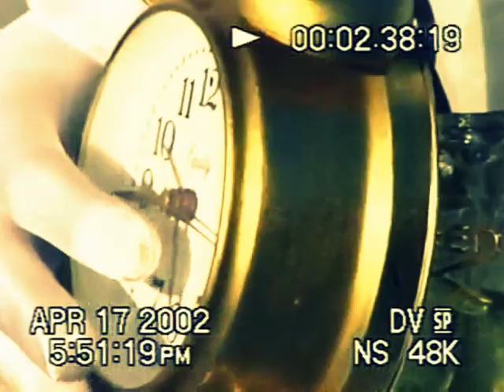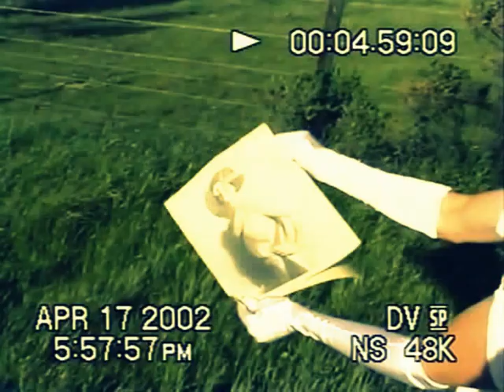British Lions Watching Jaguar Crime of Ritualistic Jester Witchcraft, Tyler Lord Hamilton (Actor)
The distinguishing title of this video, as follows: British Lions Watching Jaguar Crime of Ritualistic Jester Witchcraft, Tyler Lord Hamilton (Actor). Hence, this video is categorised under Social Arts: Sing, Act, Model, Dance, Paint/Sketch, Shows.

Written, and Directed by Tyler Lord Hamilton. Filmography by Russian-Ukrainian Poet Anjoli Taratusky. Primary Editing by Tyler Lord Hamilton.

Location for Filming Opportunity/Geographic Site: The William Randolph Hearst's Ranch, and Hearst Castle at San Simeon, California. Particularly, the San Simeon beach-front area adjacent to the exact area where Marion Davies and Charlie Chaplin had very romantic times. It was said that they had open-air sex (public) here under one of the trees, near-by a local estate/mansion located to your right of the video clip footage (music video). As for not many people know that one hidden facto they were this much in love. This is (and will always be) about Hollywood secrets!

Strategic Tags for Client Marketing Systems: British Lions + Cambridge + Jaguar Car + Jaguar (Organism Classification) + Crime + Ritual (Religious Practice) + Ritualistic + Jester (Character Occupation) + Jester + Witchcraft (Crime Type) + Witchcraft + Creed Fragrance + Creed Perfume + Creed Cologne + Independent Film + Tyler Lord Hamilton +